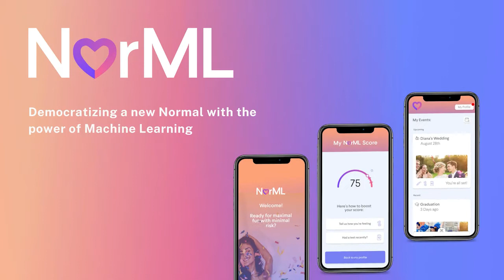Mount Sinai Pitch Challenge 2021 Team: Vir2U's NorML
Tune in and discover Vir2U's NorML platform! The team won third place in MSIP's Innovation Showcase in March, continuing on as a finalist at the Mount Sinai Pitch Challenge on May 5.